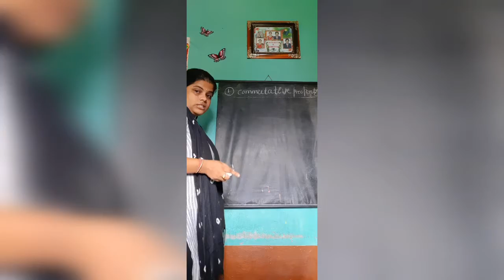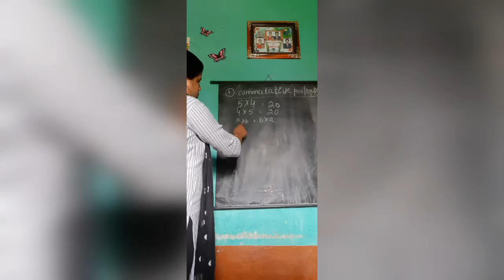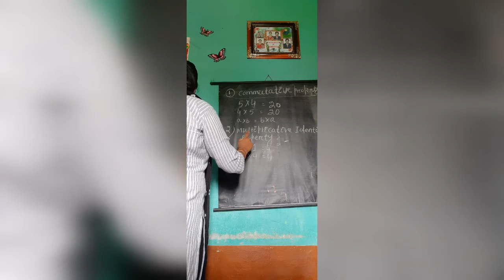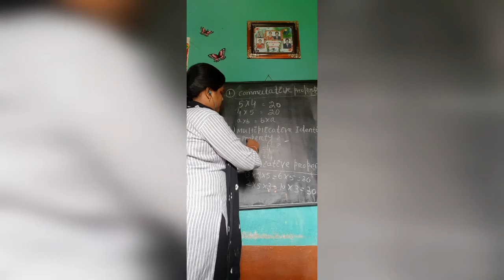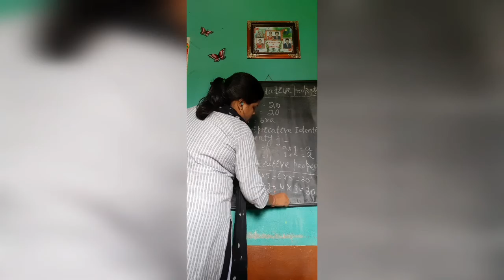Properties of MULTIPLICATION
In this video we will learn properties of MULTIPLICATION .what is MULTIPLICATION.what is product .